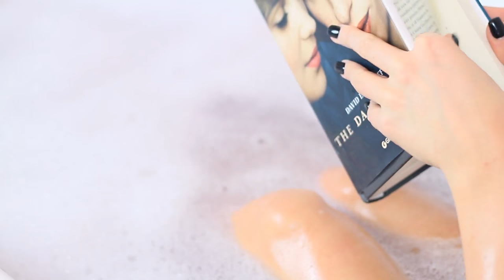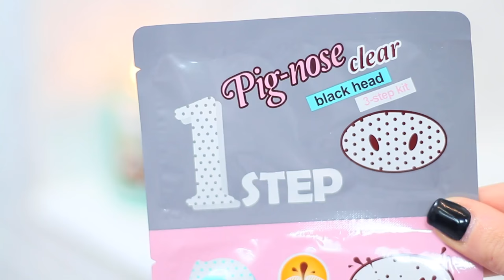MY PAMPER ROUTINE! ITA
PRODOTTI CITATI
Maschera Coco Shine - Hello Body
Bagnoschiuma - Sephora
Glamour Oil - Sephora
Mousse Volumizzante - Adorn
Nuvola Struccante - Neve Cosmetics
Pig Nose - Holika Holika
Egg White Pore Mask - Skinfood
Crema da notte - Galì
Sbiancante denti - Carbon Coco
Scrub Labbracadabra - Lush

Programma di Editing: Final Cut Pro